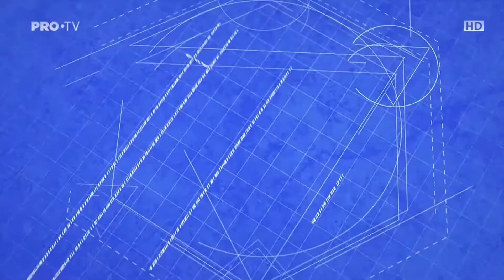Visuri la cheie sezonul 9 - Promo 2 PRO TV